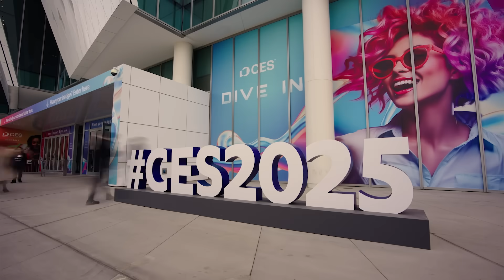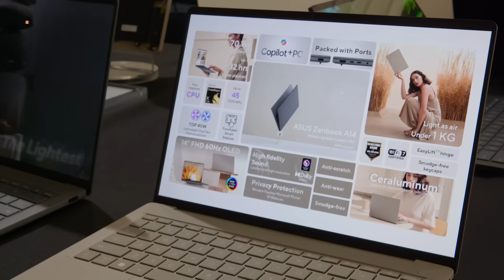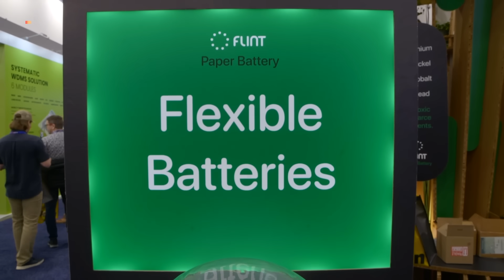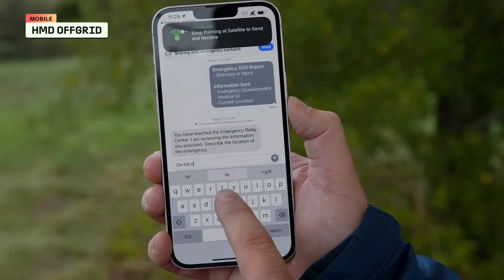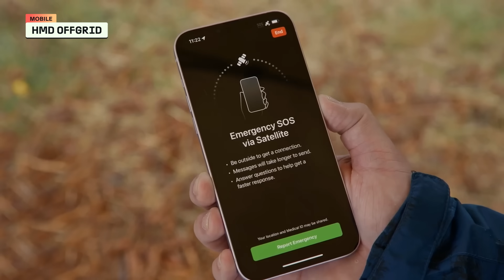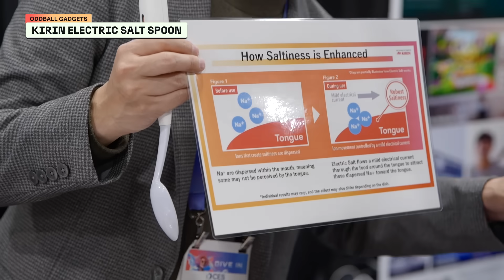Best of CES 2025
CNET's Bridget Carey reveals the Best of CES winners from CNET, PCMag, ZDNet, Lifehacker and Mashable. See who won in every category from Mobile to Sustainability.

Read more on CNET.com
These Are the Official 2025 Best of CES Winners, Awarded by CNET Group

0:00 Intro
0:33 Best AI: Nvidia Cosmos AI model
0:58 Best transportation or mobility: Honda 0 Series
1:25 Best laptop: Asus Zenbook A14
1:47 Best TV: LG G5 OLED TV
2:02 Best smart home tech: Roborock Saros Z70
2:28 Best sustainability: Flint Paper Battery
2:55 Best gaming: Lenovo Legion Go S
3:24 Best wellness or fitness tech: Ozlo Sleepbuds
3:48 Best mobile: HMD OffGrid
4:19 Best privacy or security: Ultraloq Bolt Mission
4:53 Best weird tech: Kirin Electric Salt Spoon
5:26 Best overall: Nvidia Cosmos AI model